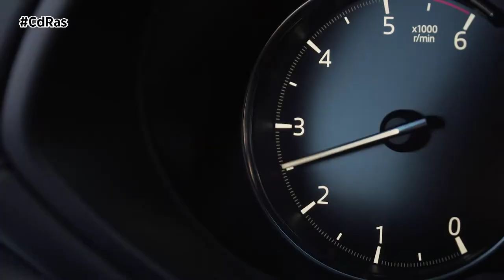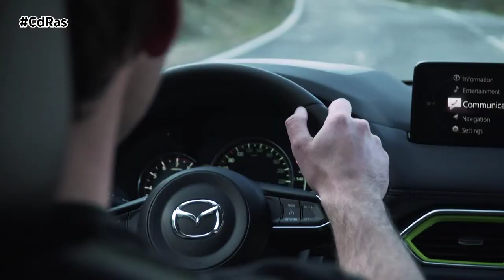PRESENT MAZDA CX-5 Y MAZDA 2 | By CdRas